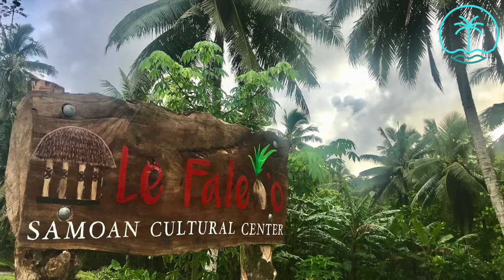LE FALEO'O | AMERICAN SAMOA'S ONLY LIVING MUSEUM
On February 1, 2020, they had their GRAND OPENING and invited me to attend their dedicatory ceremony. What an incredible experience!

I was able to learn and experience things that Ive only heard about during our almost three years in American Samoa.

Thank-you to the Tuinei's and HoChing's for letting me come experience your culture and traditions first-hand.

If you're coming to American Samoa, make sure to check out Le Faleo'o to step back in time and hopefully see a glimpse into the future.

For more information on setting up a tour of your own, you can check out

Dances performed by:
Girls- Choreographed and Taught by Tricia Su'esu'e
Boys- Pearls of the Pacific, Directed by Kim Pili and Tami Posala

FA'AFETAI LAVA